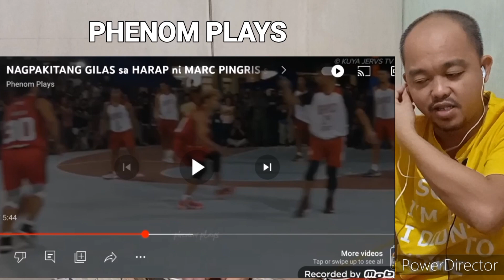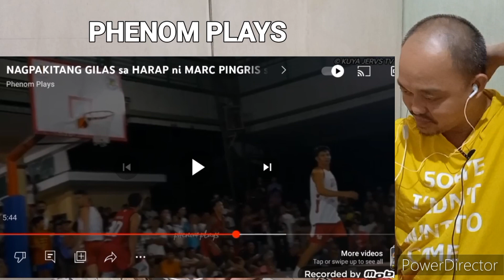MARC PINGRIS PINAKITAAN ni KG at POYPOY! | DALA ang TURO ni COACH MAV! - reaction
Video by: Phenom Plays